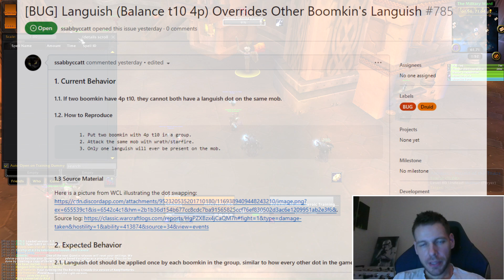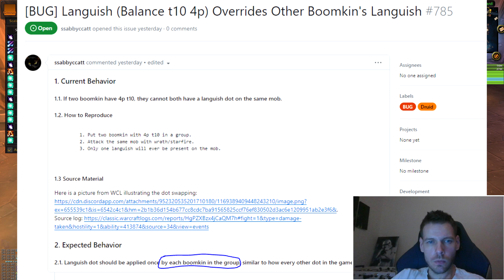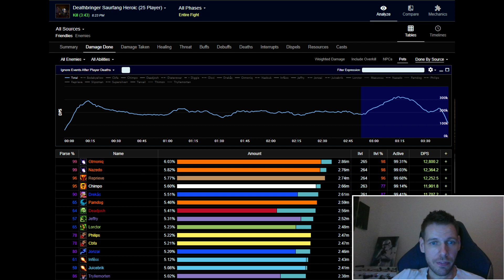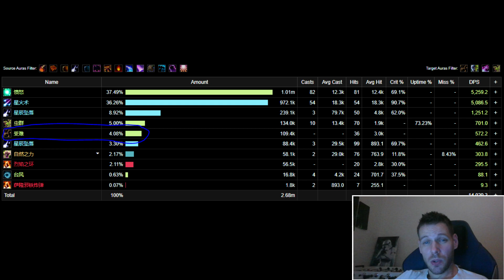BUG: Balance 4pt10 Languish Overrides Other Boomie's Languish | WotLK Classic ICC P4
How does this work at the moment is that if two boomies have 4p t10, they cannot both have a languish dot on the same target.